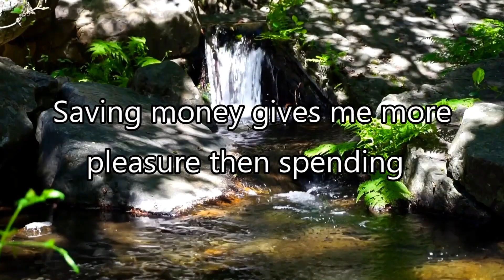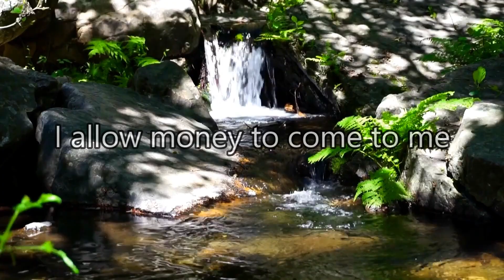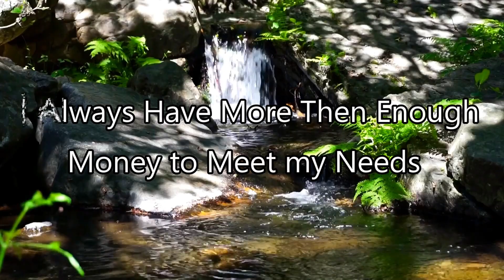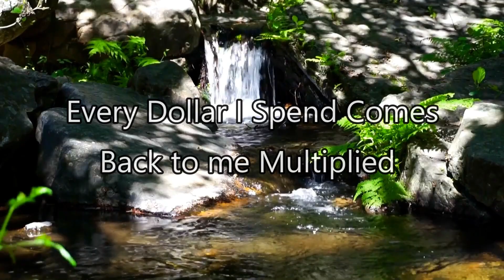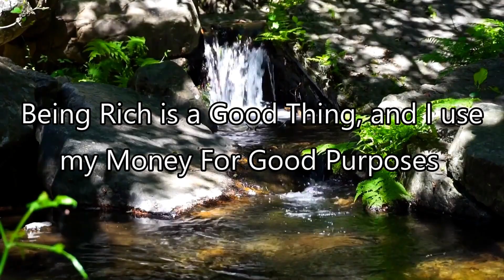Guided Affirmation - Female Voice - Financial Abundance, Security And Success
This 5 minutes "Guided Affirmation - Female Voice - Financial Abundance, Security And Success" is very powerful with text because subconsciously your mind will work toward it and mother universe will help you achieve your dream goal to be financially independent eventually.

Watch it daily after you wake up and have a fresh start of the day and night before you sleep.

Try it for a period of time and see how it changes your life for the better! Good luck!

Also, please help to comment for feedback (if any).

By the way, do you like to have relaxing music played in the background while you're meditating?

If yes, visit here, there are some selections for you to choose

Also, there is a growing trend of people working from home as the internet connection is popular now.

There could be other reasons too, such as pandemic or home quarantine, so the rate of people watching videos is naturally high.

Do you want to expand and promote your videos to rank higher and reach more to foreign viewers from all over the world by translating titles, descriptions and subtitles easily and automatically?

Translated titles:
Afirmación diaria guiada: abundancia financiera

Täglich geführte Bestätigung-Finanzielle Fülle

Affirmation guidée quotidienne-abondance financière

Afirmação Guiada Diária-Abundância Financeira

दैनिक निर्देशित प्रतिज्ञान-आर्थिक रू

每日指导确认-财务充裕

毎日のガイド付き肯定-経済的豊かさ

Ежедневное подтверждение-финансовое изобилие

คำแนะนำการยืนยันรายวัน-ความชุกชุมท

Günlük Rehberli Beyan-Finansal Bolluk

일일 안내 확인-재정적으로 풍부한

التأكيد الإرشادي اليومي-الوفرة المالية

Dagelijkse begeleide bevestiging-financiële overvloed

Pang-araw-araw na Gabay na Pagpapatunay-Malaki ang Pinansyal

Afirmasi Dipandu Harian-Kelimpahan Finansial

Affermazione guidata giornaliera-Abbondanza finanziaria

Penegasan Berpandu Harian-Kelimpahan Kewangan

Afirmare zilnică ghidată-Abundență financiară

Щоденне кероване підтвердження-фінансове достаток

Khẳng định có hướng dẫn hàng ngày-Sự dồi dào về tài chính